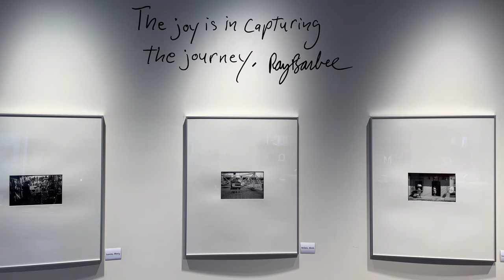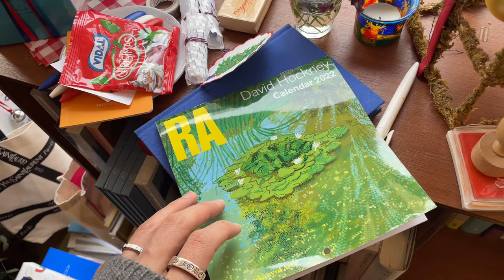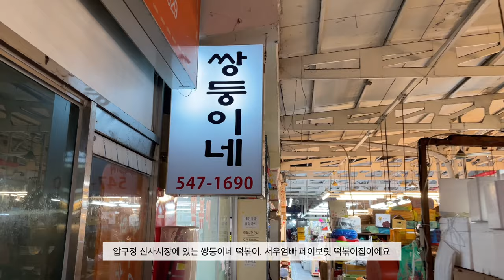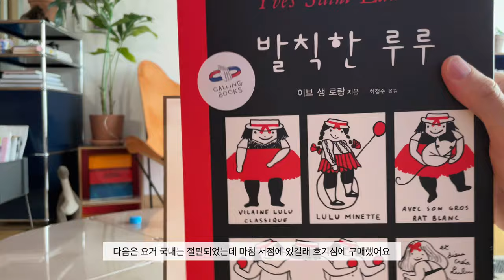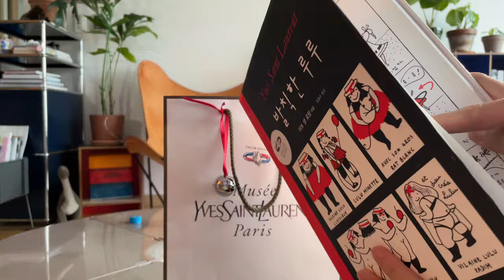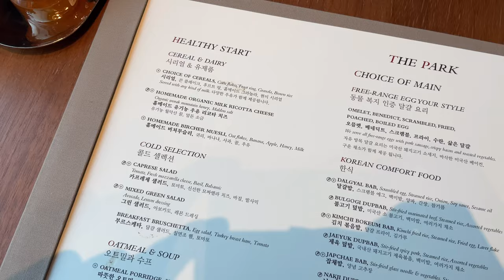두낫띵 Vlog | 유니버스바이제이릴라 | 콜링북스 | 미리 크리스마스 파티 | 파크하얏트 서울 | 현대백화점 무역점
안녕하세요~

두낫띵이에요

9번째 에피소드 브이로그에요.

평범하고 소소한 영상 재미있으실지 모르겠지만 봐주셔서 감사합니다 :)